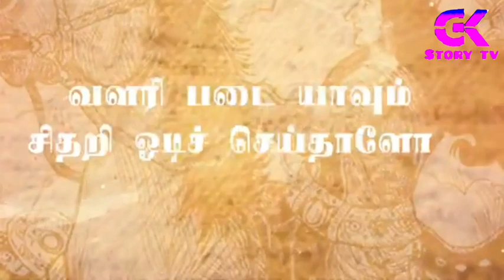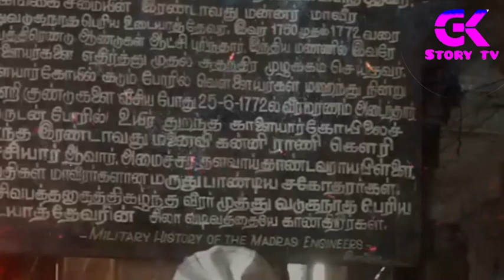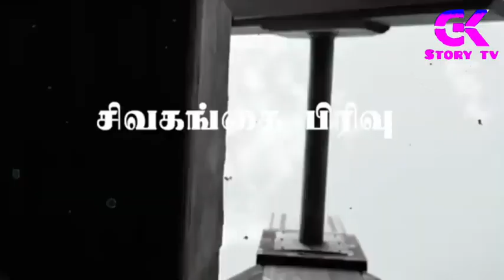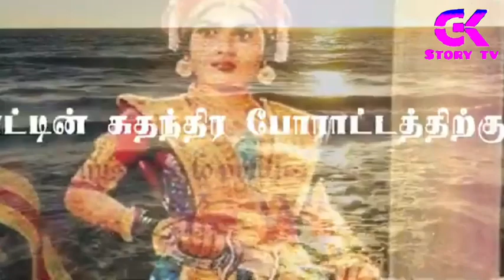வீரமங்கை வேலுநாச்சியார் வரலாறு!Velunachiyar Hitsory (veeramangai VeluNachiyar History )Velunachiyar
வீரமங்கை வேலுநாச்சியார் வரலாறு!_Velunachiyar_Hitsory_in_Tamil_Velu_Nachiyar History Story.